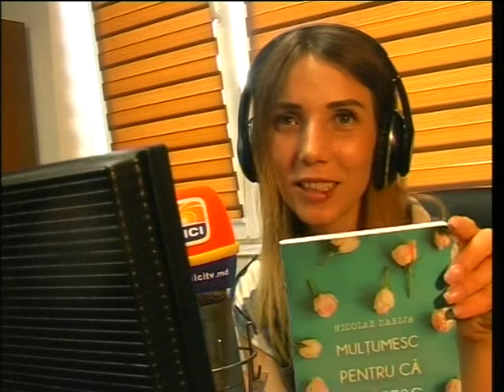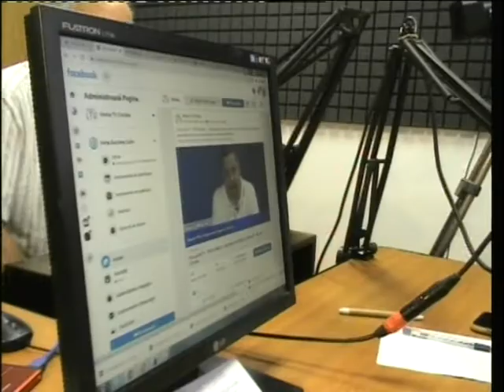Buna Dimineata in Week end 6 aug 2022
Dimineața în week-end – o emisiune Radio și TV concomitent difuzată la Radio Media și Media TV Cimișlia de la 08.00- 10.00. Ediția din 6 aug 2022